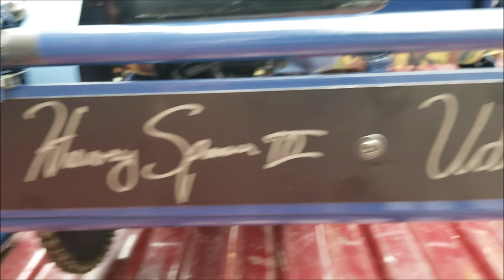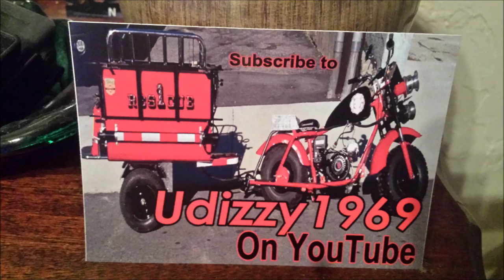A Trip to Drop off a Go Kart With Udizzy1969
Join Us as we drop off The path winder Go-Kart With Udizzy1969